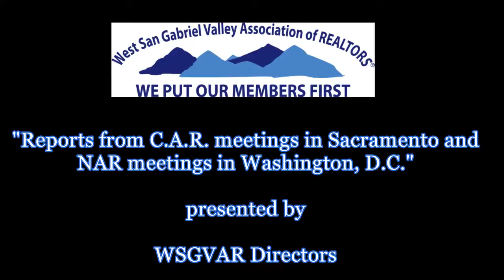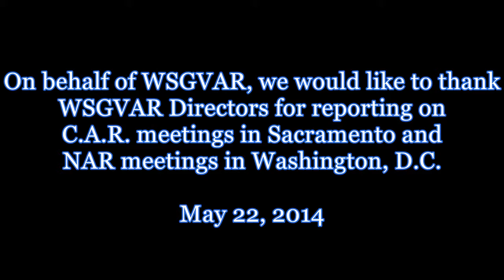5/22 WSGVAR Directors reporting on C.A.R. and NAR meetings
WSGVAR Directors reported on C.A.R. meetings in Sacramento and NAR meetings in Washington, D.C. on Thursday, May 22, 2014 at the West San Gabriel Valley Association of REALTORS®.